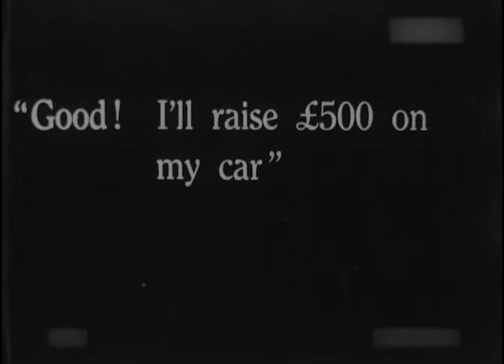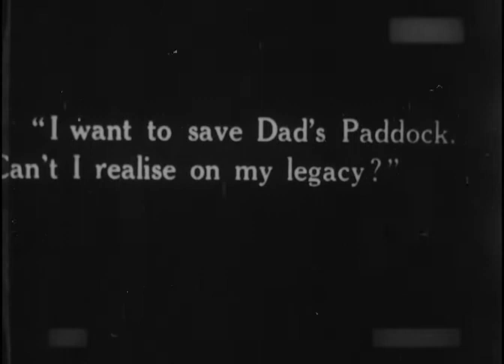Possum Paddock 1921 - Kate Howarde (AUSTRALIAN rare silent film) ⚡UPGRADE⚡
Drama - 41 minutes surviving - Australia

Director: Kate Howarde
Stars: Leslie Adrien, John Cosgrove, James Martin

This is the screen adaptation of theatrical entrepreneur Kate Howarde's very successful stage play. The incomplete footage goes some way to showing why the storyline was so popular, with struggling bushman Andrew McQuade having to sell off his precious 50 acre field 'Possum Paddock', to pay off his bank loan. The trials and tribulations of the paddock and of daughter Nancy, who is courted by both a gentlemanly neighbour and a cad happily resolve themselves. General notes: The film did well commercially after opening at the Lyric Theatre, Sydney on 29 January 1921. A scene involving the plight of an unmarried mother was cut by censors. Critics found the film a little long but likeable. Much of the stage cast was retained for the film. Originally 6500 feet, surviving 993 feet with some nitrate damage

AUSTRALIAN AVAILABLE FILMS (DVD, MP4 - virtual files)

1906 The Story of the Kelly Gang
1910 Thunderbolt
1911 A miner's luck
1911 The Romantic Story of Margaret Catchpole
1918 The Woman Suffers
1919 South aka Shackleton's Expedition to the Antarctic
1919 The Sentimental Bloke
1920 On Our Selection
1920 The Breaking of the Drought
1920 The Man from Kangaroo
1920 Robbery Under Arms  (B&W and tinted version)
1921 A Girl of the Bush
1921 Life Story of John Lee, or The Man They Could Not Hang
1921 Possum Paddock (rare 41 minutes surviving)
1921 Silks and Saddles
1922 Sunshine Sally
1925 Around the Boree Log
1926 Greenhide
1926 Jungle Woman
1926 The Moth of Moonbi
1927 For the Term of His Natural Life
1927 The Kid Stakes
1928 The Birth of White Australia
1928 The Devil's Playground
1928 The Far Paradise
1928 The Romance of Runnibede
1928 The Bush Cinderella
1929 The Cheaters

Sound Films

1932 His Royal Highness
1933 In the Wake of the Bounty
1933 The Squatter's Daughter
1936 Thoroughbred
1937 The Broken Melody
1938 Lovers and Luggers AKA Vengeance of the Deep

редкие фильмы
희귀 한 영화
أفلام نادرة
レア映画

★ ★ ★ IMPORTANT★★ ★